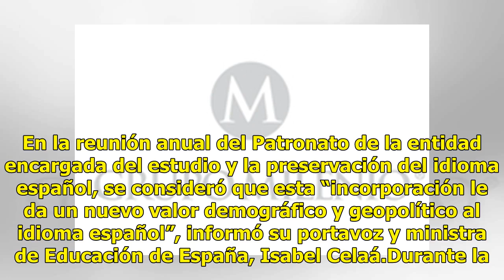Nombran a Enrique Graue patrono del Instituto Cervantes de España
México.- El rector de la Universidad Nacional Autónoma de México (UNAM), Enrique Graue Wiechers, fue nombrado patrono del Instituto Cervantes, “en representación de las letras y la cultura españolas o hispanoamericanas”, en ceremonia encabezada por el Rey Felipe VI de España. En la reunión anual del...